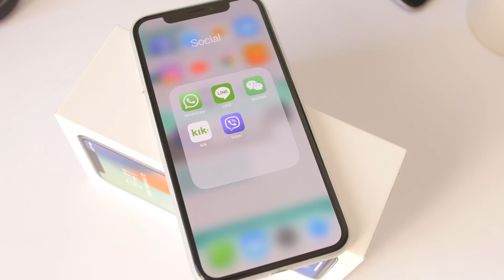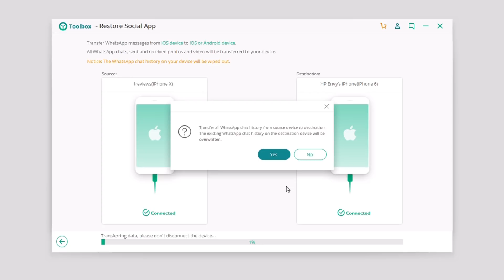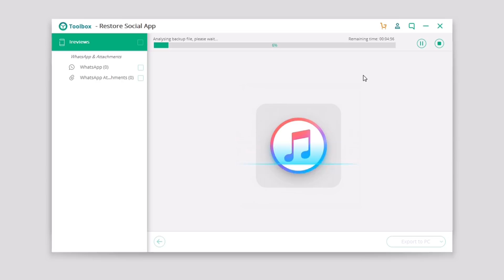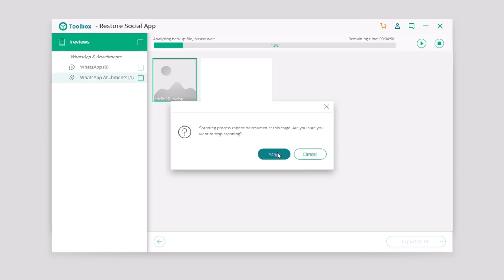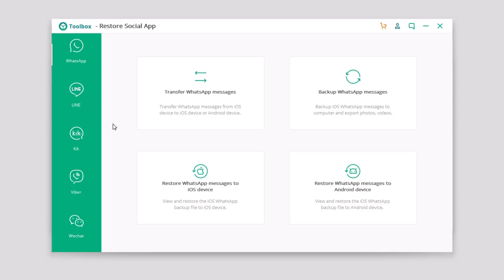HOW TO Backup, Restore And Transfer Social App Data - 2019 (Fast and Easy)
iReviews Brings You The Latest iOS News, Apps, Tips, Tricks,  Jailbreak, Tutorials and Rumors.

SUBSCRIBE To Stay Up To Date With Everything About iPhone, The Upcoming iOS 12 Jailbreak Release ( Tweaks, Themes, Tutorials) , New iPhone Rumors, iOS Beta Release, iOS Tips & Tricks And Everything That Has To Do With iPhone, iOS And Apple.